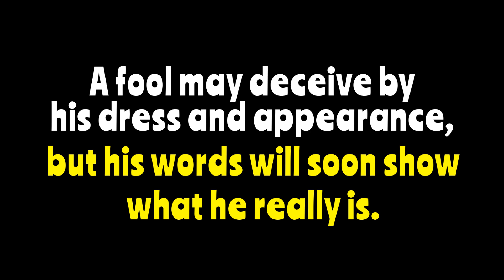Aesop's Fables for Children - The Ass in the Lion's Skin Moral Story for Kids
This Aesop fable, "The Ass in the Lion's Skin" is read from the book entitled "The Aesop for Children", published in 1919. The fable leads the reader or listener to a simple conclusion: who you really are becomes evident when you open your mouth and begin to talk.

Aesop's fables are simple moral stories that give the reader or listener food for thought. They often use animals as characters, as in this story of the donkey and the fox.

THE ASS IN THE LION'S SKIN

An Ass found a Lion's skin left in the forest by a hunter. He dressed himself in it, and amused himself by hiding in a thicket and rushing out suddenly at the animals who passed that way. All took to their heels the moment they saw him.

The Ass was so pleased to see the animals running away from him, just as if he were King Lion himself, that he could not keep from expressing his delight by a loud, harsh bray.

A Fox, who ran with the rest, stopped short as soon as he heard the voice. Approaching the Ass, he said with a laugh: "If you had kept your mouth shut you might have frightened me, too. But you gave yourself away with that silly bray."

The moral of this story: A fool may deceive by his dress and appearance, but his words will soon show what he really is.

The theme music for this video was created and recorded by Eddie Lewis

ART CREDITS:
The illustrations for this story reading video were created by Pearl Lewis